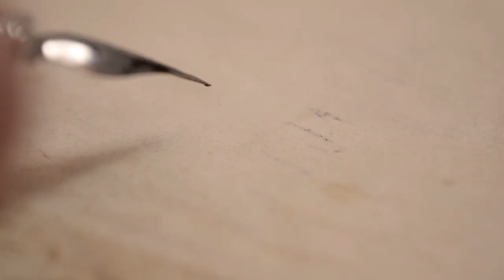Tout-Puissants - S2/E2 - Libre de nouveau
Il s'agit de vérifier le plus vite possible si Saint-Michel est bel et bien possédé par Satan. Dans ce but, Dieu monte un stratagème simple, mais efficace. Saint-Gabriel, de son côté, vient en aide à Dieu sur ce projet. Il semblerait que ce dernier ait prévu la suite des événements...

Sous-titrage Français disponible.

Fiche technique :

Écrit et réalisé par Falko Jakubikowa
Dieu : Falko Jakubikowa
Saint-Michel : Marek Speck
Satan : Alan Jost
Saint-Pierre : Romain Prina
Lilith : Kelly Scherrer
Saint-Gabriel : Théophile Granger
Post-production & montage : Falko Jakubikowa

Produit par l'association du Système de Katsys.
Avec l'aimable soutien financier de la Caisse d'Allocations Familiales de l'Allier.